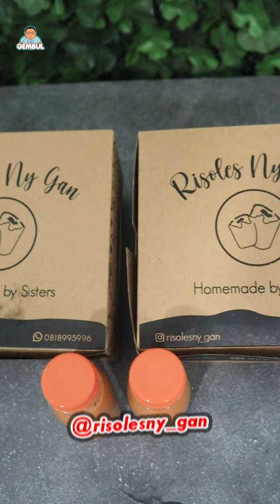Risoles terbesar yang pernah di coba !! Enaak lho...